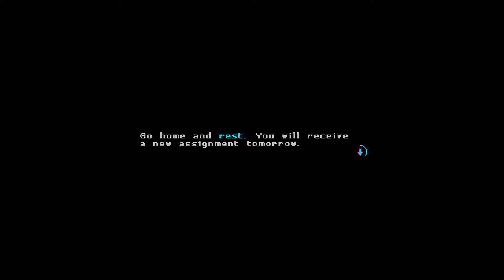Katana Zero-Episode 1-Ten Days Remain